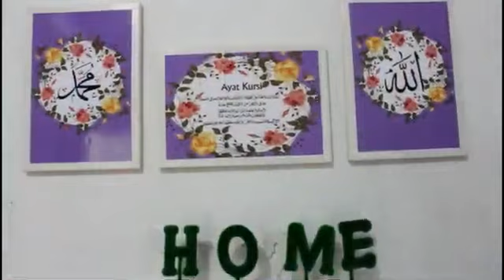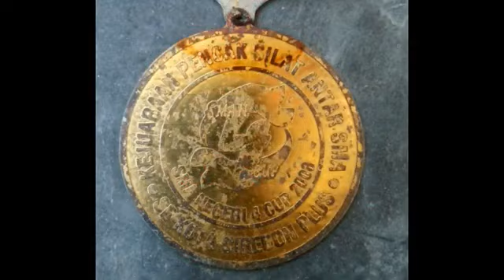Ibu Jalasenastri yang penuh inspiratif